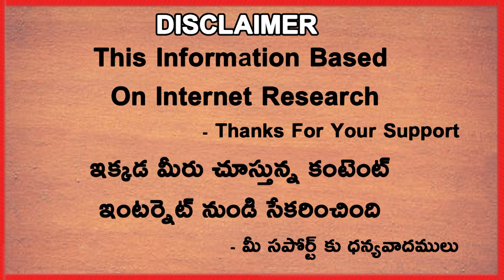Will India Bowlers Have An Advantage In WTC Final | Telugu Buzz